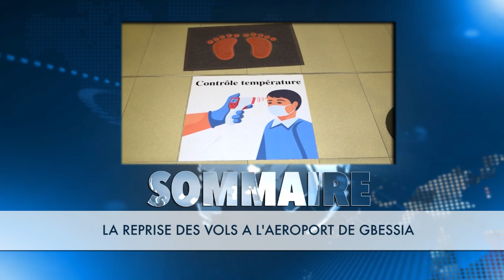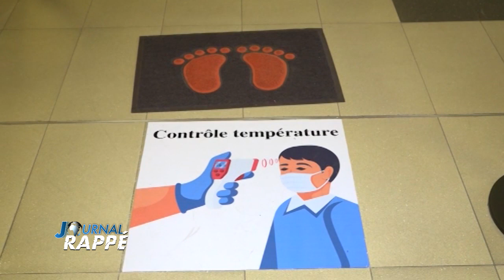JTR SAISON2 N°35 VEN 24 07 2020